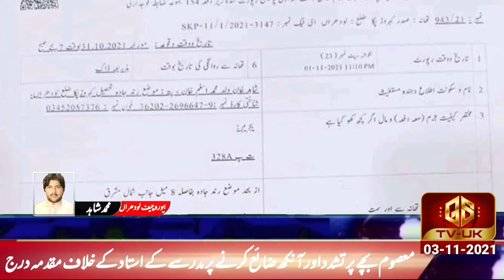Halloween Party in Manchester | Assistant commissioner Hero | News Bulletin | GSNews UK| 3 Nov 2021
Gs News UK award winning news channel . GSnews uk upload breaking news uk and pakistan